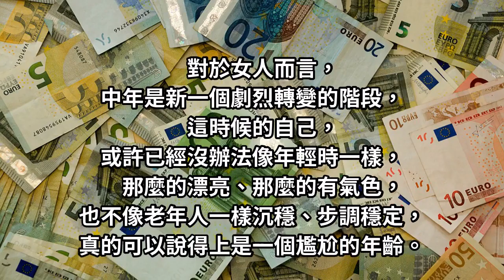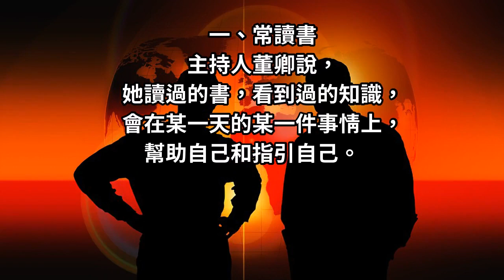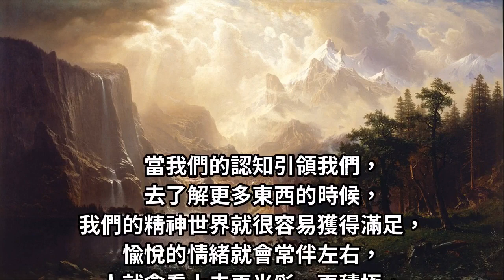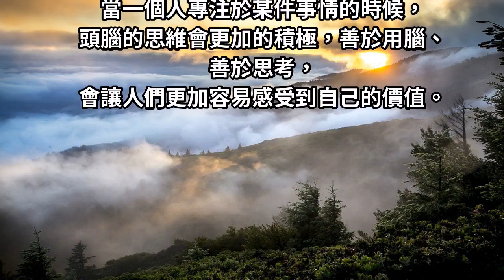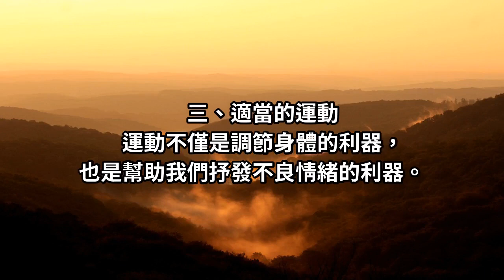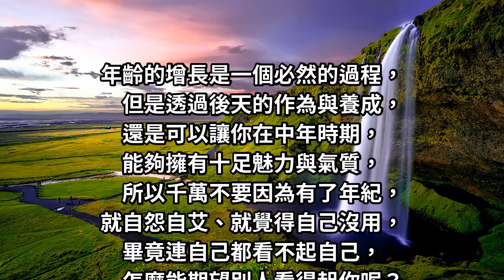女人到中年想更有魅力？每天「堅持三方面」，讓妳活得越來越高級！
每天多堅持這三方面，你也能更有魅力！